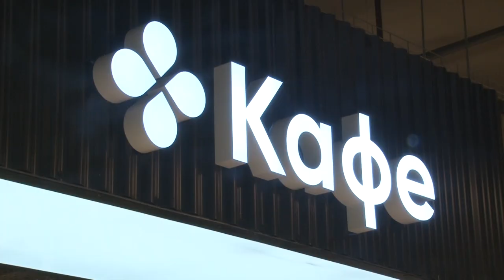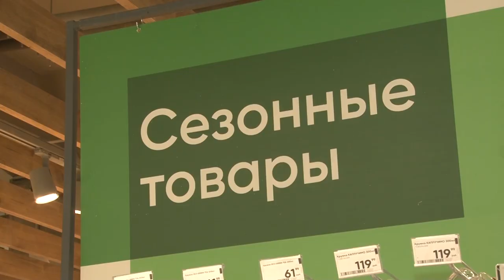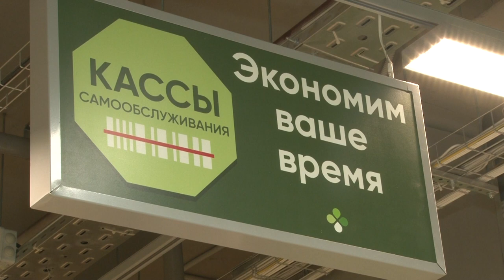Открытие в Одинцове «Перекрестка» после реконструкции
Около 1 000 супермаркетов в 145 населенных пунктах. Торговая сеть «Перекресток» известна по всей России. Высокий ассортимент, гарантия качества. Жителям нашего города, можно сказать, повезло. Теперь они могут пользоваться услугами магазина обновленного формата - в шаговой доступности.